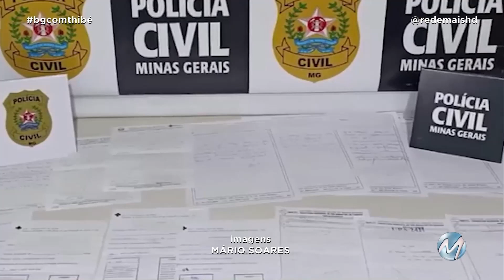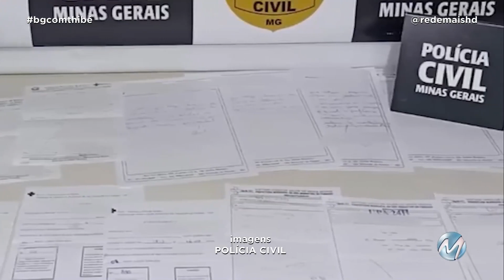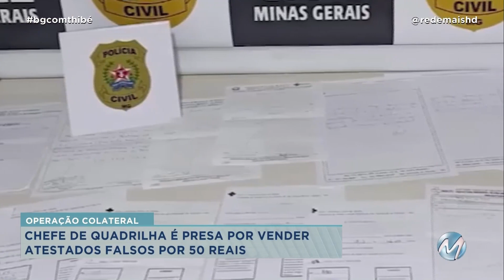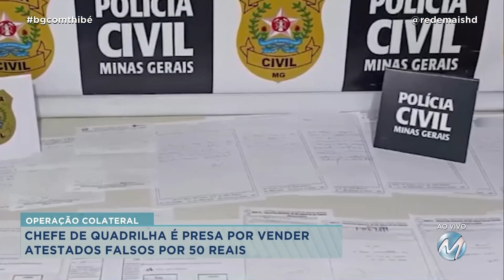SUSPEITOS SÃO PRESOS POR VENDA DE ATESTADOS FALSOS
A Polícia Civil de São Sebastião do Paraíso, no Sudoeste de Minas, deflagrou a segunda fase do Operação Colateral, que teve como alvo uma quadrilha que falsificava e vendia atestados médicos.